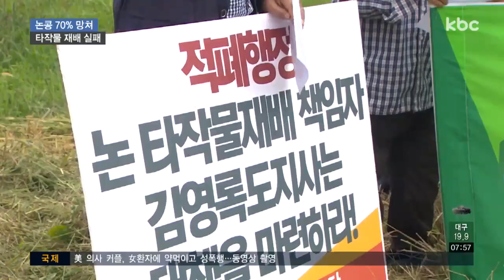벼논에 대체 밭작물 의무 재배..예고된 흉작에 '한숨'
정부가 올해부터 쌀 생산량을 줄이기 위해 논에 다른 작물을 심는 것을 권장하고 있습니다.

전남의 경우, 논 만 헥타르에 콩이나 옥수수 등을 심었는데, 작황 부진이 심각한 상황입니다.

박성호 기자가 취재했습니다.